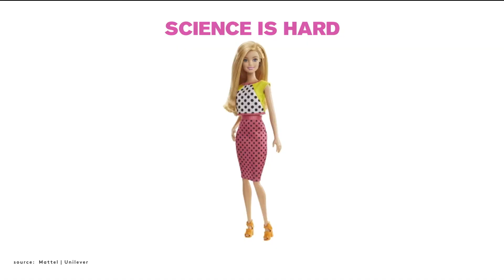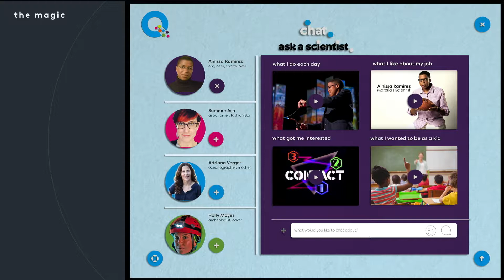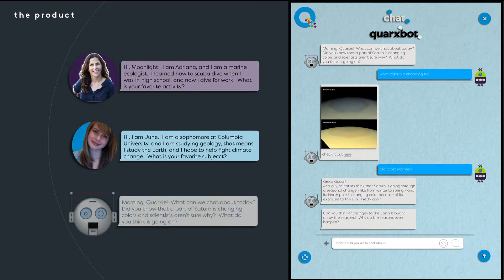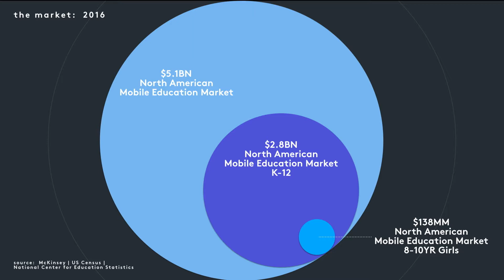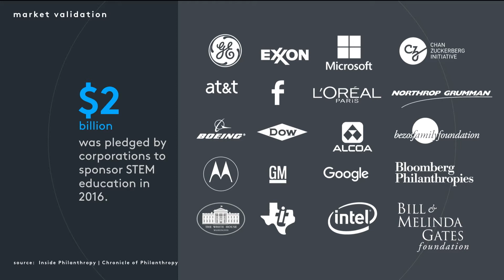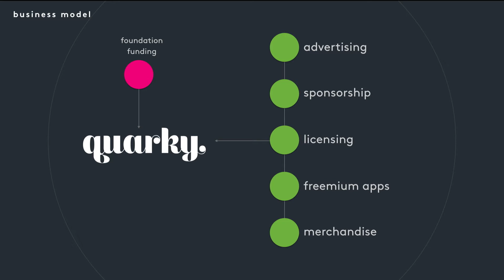Lauren Cantor: Thesis Presentation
Quarky is a tablet, gaming experience that empowers young girls to ignite their curiosity and creativity, to explore the world of science and all of its magic and wonders. Quarky makes learning Einstein's theories as fun as playing Pac-Man.